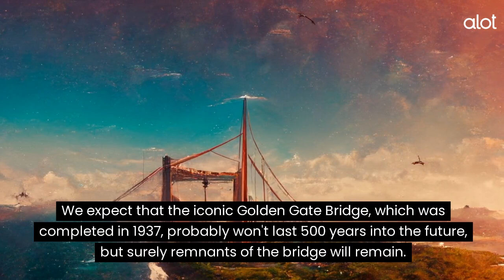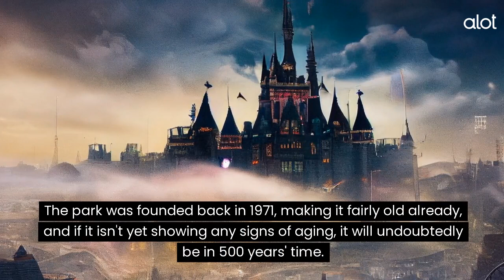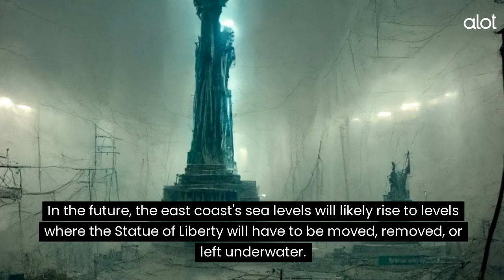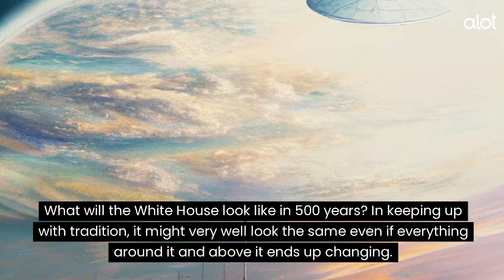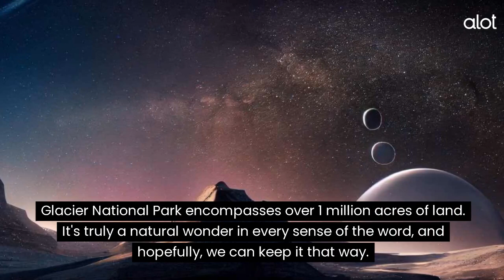Here's What Popular US Locations Will Look Like in 500 Years, According to AI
Thanks to AI technology, we can get a glimpse into the possible future. It's closer than you think...